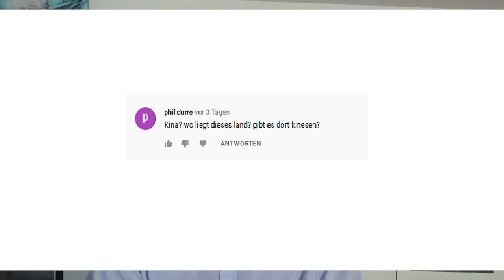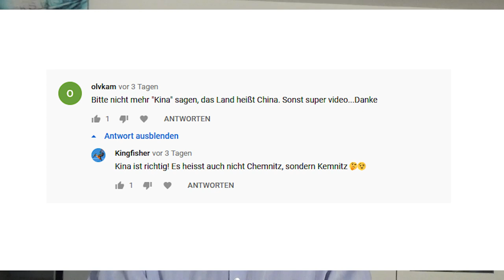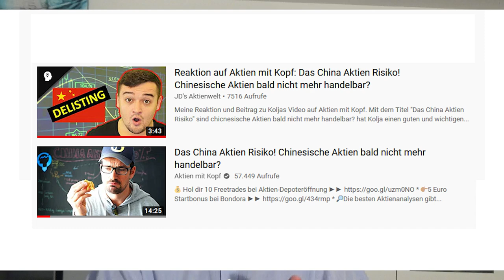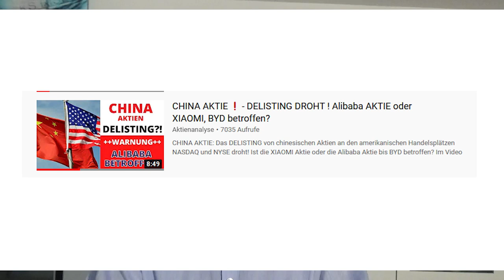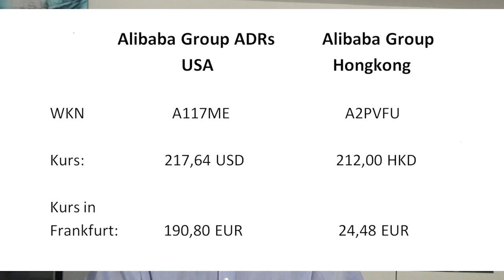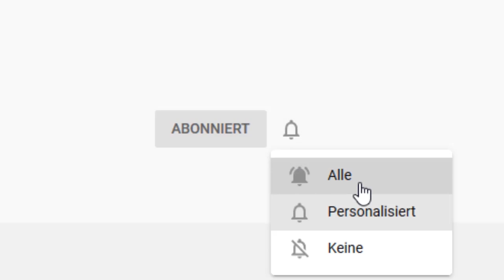Droht der Totalverlust bei Alibaba, JD.com, NIO...?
Ein Gesetzentwurf, der ein mögliches Delisting von in den USA notierten China-Aktien vorsieht, sorgt unter Anlegern für viel Verwirrung. Betroffen sind theoretisch Papiere wie unter anderem Alibaba Group, JD.com, Baidu oder Nio. Gerhard Heinrich mit einem Update zu diesem wichtigen China-Aktien-Thema.